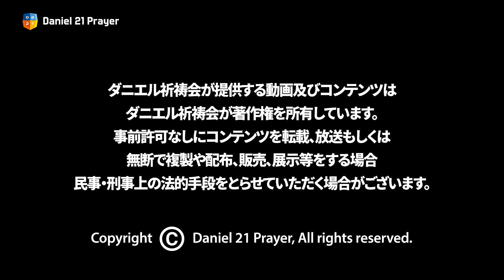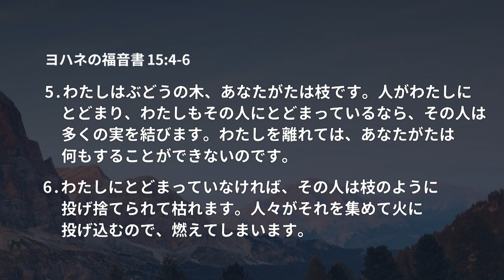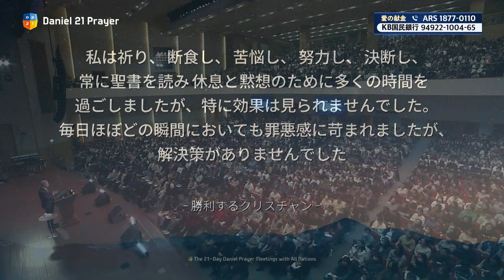[2023 GLOBAL ダニエル祈祷会 DAY18] イエス・キリストにとどまりなさい - ﾕ･ｷﾞｿﾝ牧師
2023 GLOBAL ダニエル祈祷会
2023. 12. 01(金)～12. 20(水) 毎日午前9時
ダニエル祈祷会の公式YouTubeチャンネルを通してアップロードされます。

本映像コンテンツに再生される広告の収益金は
ダニエル祈祷会 愛の献金を通して韓国教会と私たちの隣人のために用いられます。

賛美ライセンス関連のご案内

""カテゴリー
非営利/社会運動""